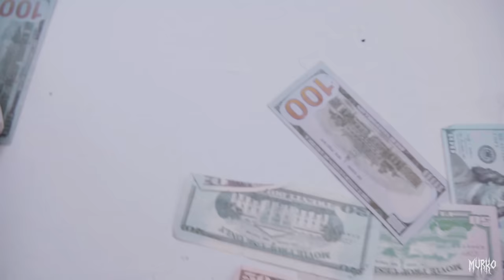Lil Hiddy - Sneaky Link (Official Music Video)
Official Music Video by Lil Hiddy performing "Sneaky Link"